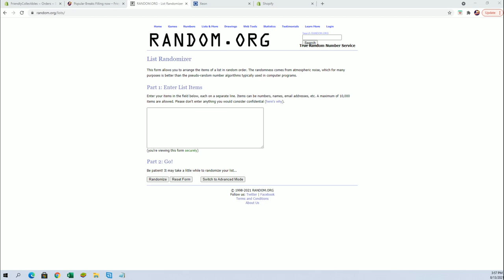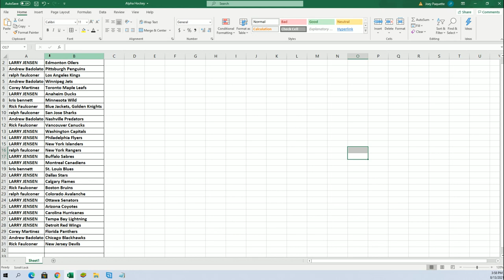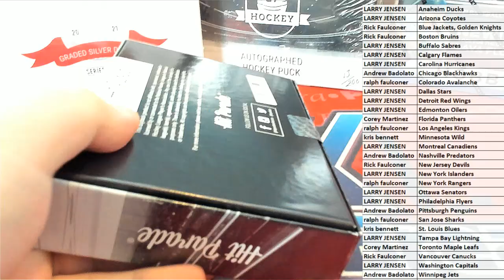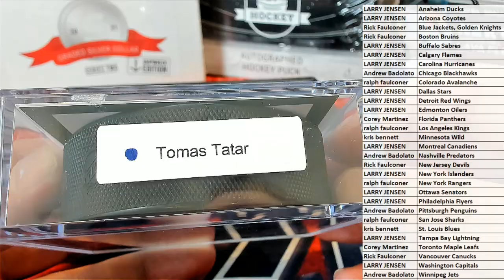20202021 Hit Parade Autographed Official Game Puck Series 20 ID 1OFFICIALPUCK103